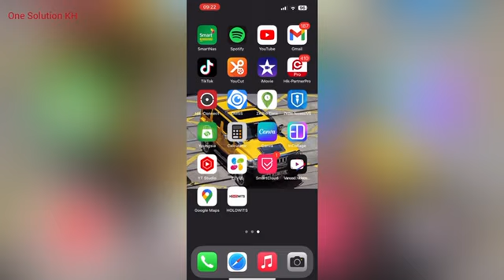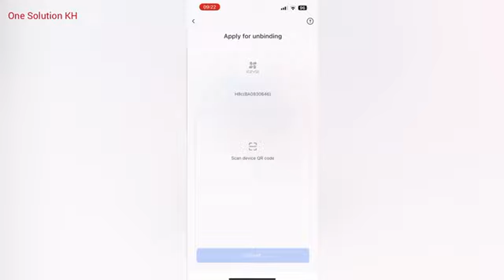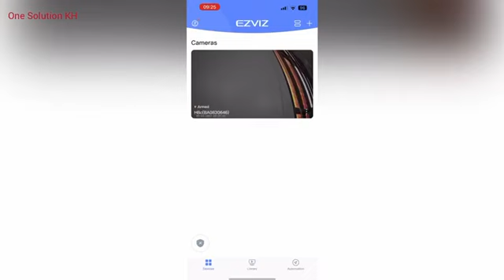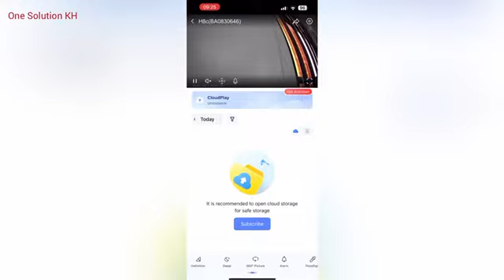How to unbind acount ezviz,លុប accont ចេញពីកាមេរ៉ា EZVIZ ងាយៗ ២០២៣